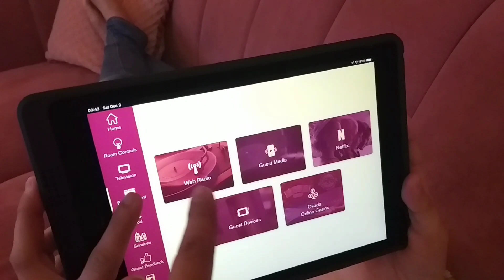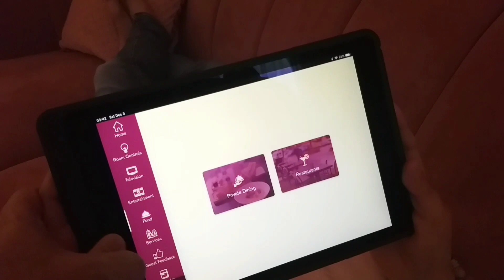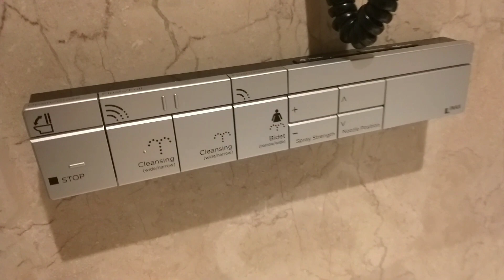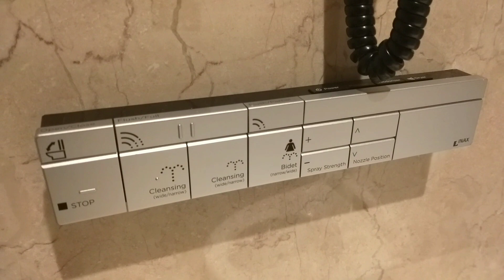OKADA MANILA ROOM TOUR best luxury experience ever. Junior Suite Room..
experience the luxury! junior suite room tour.